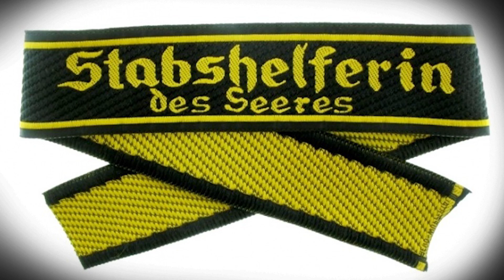Женские вспомогательные формирования вермахта. Часть 2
Видео рассказывает об истории создания, целях и задачах женских вспомогательных формирований вермахта во время Второй мировой. Текст я сопроводил старыми редкими фото женщин того времени, некоторые из которых раскрасил вручную. Из этой серии вы узнаете о женщинах объездчицах лошадей, женщинах на флоте, в ВВС и т.д. Основная озвучка со-ведущей.

Все вопросы, связанные с бытом германских солдат изначально находились в ведении германского Красного Креста (Deutsches Rotes Kreuz, DRK). Однако в октябре 1941 г. весь персонал, занимавшийся данными вопросами, был переведен во вспомогательную службу медицинского и бытового обслуживания, которая находилась под прямым контролем вермахта. Считается, что сотрудники этих подразделений продолжали носить форму Красного Креста, а не форму вспомогательных подразделений армейского образца.

Это новое ответвление женской вспомогательной службы было создано в феврале 1942 г. Вспомогательная штабная служба сухопутных войск состояла из женщин в возрасте от 18 до 40 лет, которые несли службу на административных должностях в качестве служащих.

Как уже упоминалось, некоторая часть сотрудниц первых вспомогательных подразделений связи была задействована в качестве служащих штаба, но после создания вспомогательных подразделений штаба они были переведены в эту службу.

Первоначально, из-за недостатка униформы, сотрудницы штабов должны были носить гражданскую одежду, но в октябре 1943 г. выпуск формы для них был постепенно налажен. Она стала поступать со складов вспомогательных подразделений связи. Единственным существенным отличием в формах этих служб было отсутствие у «штабных барышень» нашивок с молнией.
Для младших чинов была также введена специальная манжетная лента. Она представляла собой зеленую полоску ткани из искусственного шелка машинной вязки. На ленте имелся кант (в виде скрученного шнура) и надпись, выполненная в два ряда неяркими серо-зелеными буквами готического шрифта — «Stabshelferin des Heeres». На лентах, которые носили представители командного состава, имелась такая же надпись, но вышита она была золотой нитью на черной ленте.

Хозяйственная вспомогательная служба (Wirtschaftshelferinnen)

Об этой службе сохранилось мало информации. Считается, что сюда входили рабочие низкой квалификации: уборщицы, посудомойки и т. д. Они не носили специальной формы, а ходили в гражданской одежде или халатах. Однако для них была введена специальная лента, которую необходимо было носить на рукаве своей одежды. Она была такого же размера, что и у сотрудников штабов. На ней имелась выполненная серо-зелеными буквами на зеленом фоне надпись «Wirtschaftshelferin/ des Heeres».

Объездчицы лошадей (Bereiterinnen)

Хотя кавалерия располагала своим собственным резервом лошадей и сооружениями для их обучения, сухопутные войска постоянно испытывали нехватку в квалифицированных специалистах для других служб, в которых были задействованы лошади. Такими службами, например, были артиллерия и части снабжения. В 1943 г. женщин всех возрастов, имеющих соответствующую квалификацию, впервые стали привлекать для объездки лошадей при различных тренировочных школах верховой езды. Весь женский персонал, задействованный для выполнения этой работы, получил тот же основной статус — вспомогательных подразделений. Они не носили никаких знаков различия, а их униформа представляла собой основной вариант однобортного кителя позднего образца. Единственным знаком различия была национальная эмблема, которую носили на груди с правой стороны. Обычно с этой формой носили кепи, похожее на общевойсковое кепи образца 1943 г.

Вспомогательная служба вермахта (Wehrmachthelferinnen)

Приказом от 29 ноября 1944 г. все женские вспомогательные подразделения различных служб вооруженных сил объединялись в единую вспомогательную службу. Для нацистской Германии это стало знаком окончательного признания женщин составляющей вооруженных сил и их вклада в концепцию «тотальной войны». Режим был фактически вынужден пойти на этот шаг, так как для возмещения боевых потерь на фронтах требовалось огромное количество мужчин.

После объединения в единую службу сотрудницы различных вспомогательных служб продолжали носить свою прежнюю форму, однако была введена единая система званий и знаков отличия. Теперь звание можно было определить по кольцеобразным нашивкам (шириной 5 и 10 мм). Сотрудницы вспомогательных подразделений сухопутных войск и люфтваффе носили нашивки алюминиевого цвета, а их коллеги из подразделений ВМС — позолоченные.
Музыкальные композиции - Eye of the Newscaster - Out To The World, Acoustic Lightness 1 - Stefan Netsman, At Last Part II - Martin Landh, Elated Sixstrings 9 - Örjan Karlsson, I Believe You - Gavin Luke, In This Moment - Gavin Luke - принадлежат и использованы по лицензии для компании Scalelab.